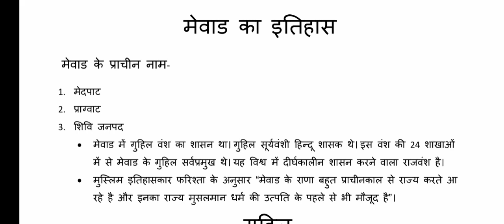मेवाड़ का इतिहास सम्पूर्ण जानकारी व्याख्या सहित ⭐⭐